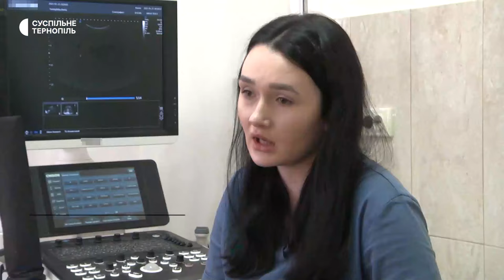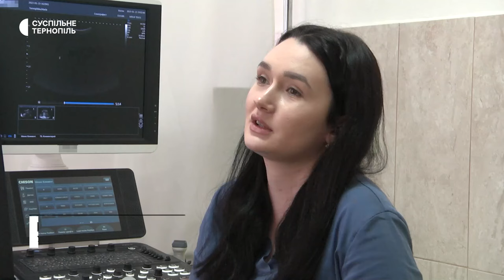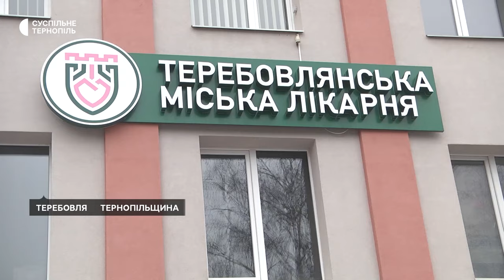На Тернопільщині в лікарні працюють 17 переселенців: історії медпрацівників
У Теребовлянській лікарні працюють 17 медиків-переселенців. Деякі з них вибралися з окупації, інші ж виїхали з рідних міст через постійні обстріли. Серед лікарів – хірурги, педіатри та урологи.